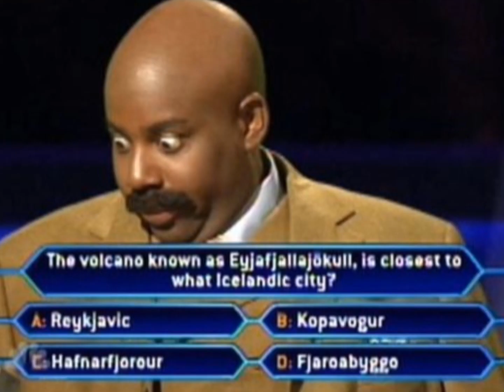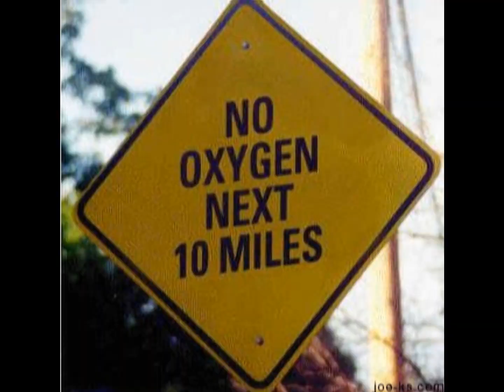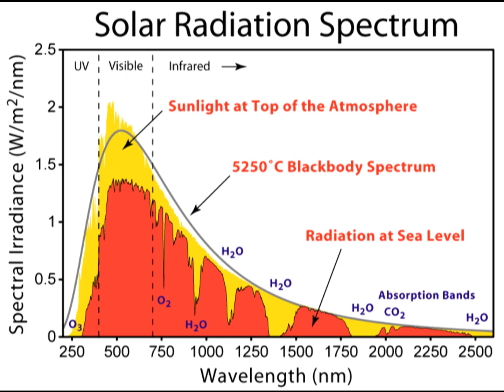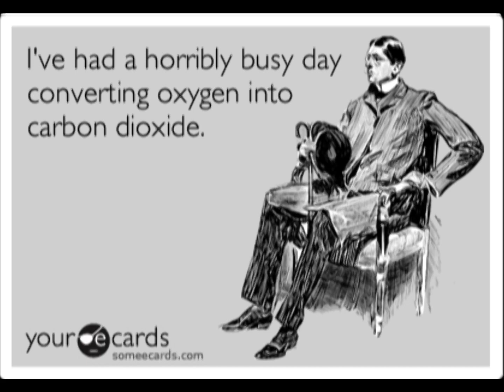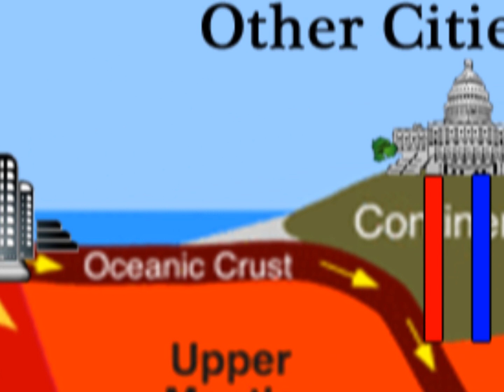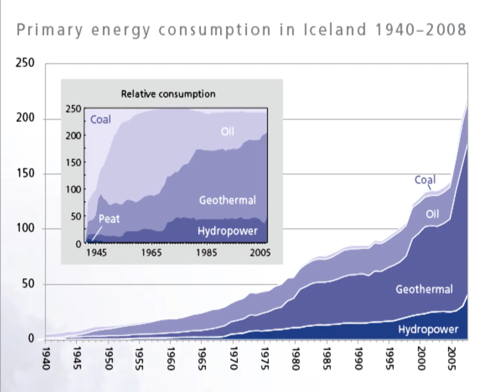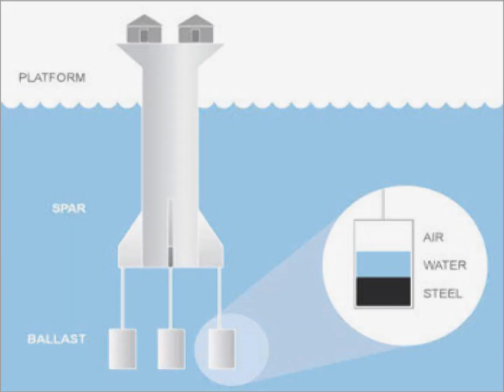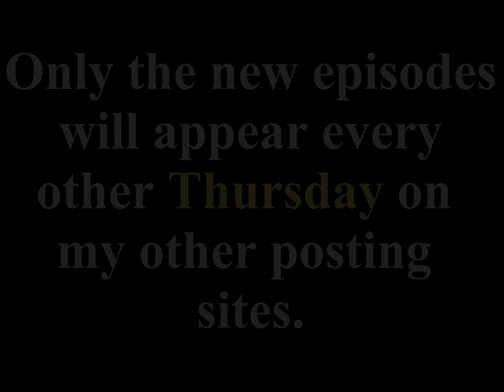Game Theory: BioShock, Andrew Ryan's Underwater City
Is it scientifically possible to build an underwater city like Rapture? The realism of the game and how it's inspired modern-day Andrew Ryans may Bioshock you.

To fans of the show: Game Theory is now being featured on thepunkeffect.com and Reviewtopia.net! New episodes and completely overhauled old episodes will be appearing there every week (either Tuesdays or Wednesdays). Every two weeks on either a Thursday or Friday, a new episode will be posted here. If possible, I would truly appreciate you guys supporting the show every week on these other excellent sites! It has been your support that has gotten Game Theory noticed!